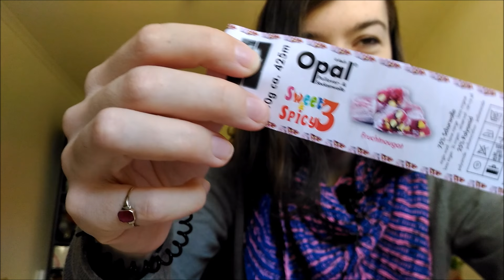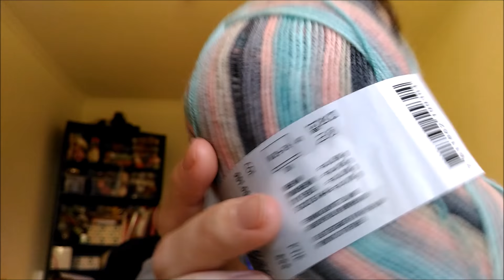Episode 36 - Ready for Take-Off